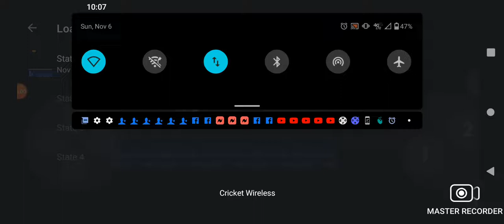Sonic Triple Trouble (Sega Game Gear) TAILS AND KNUCKLES BECOME PALS GamePlay HD